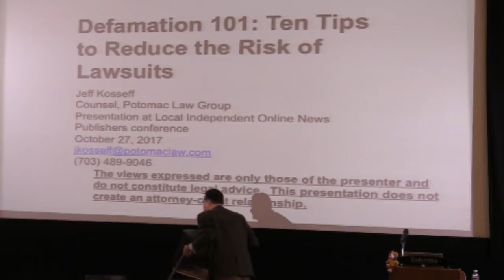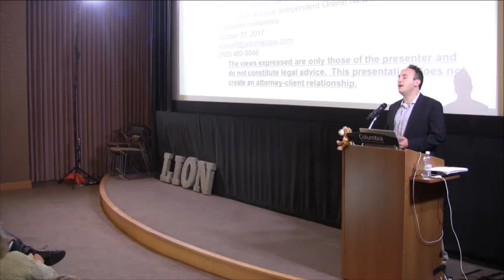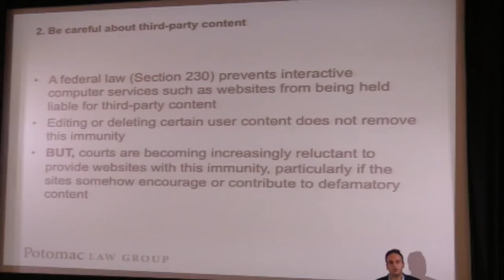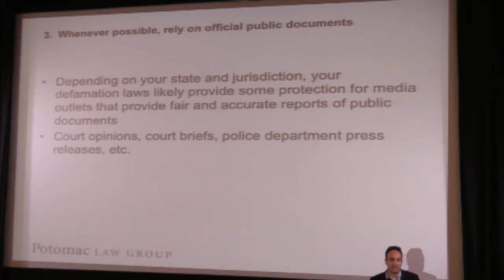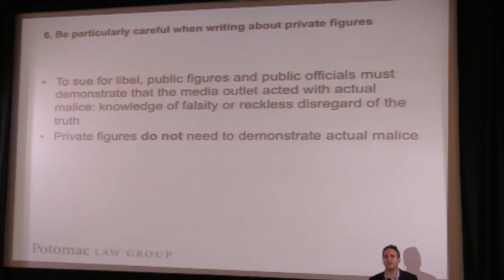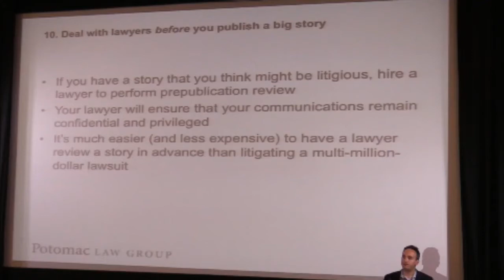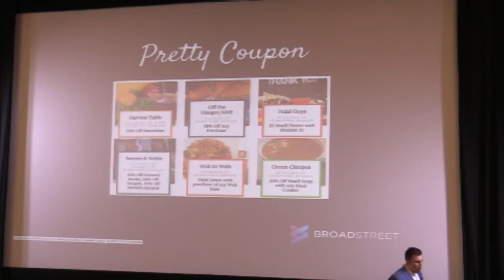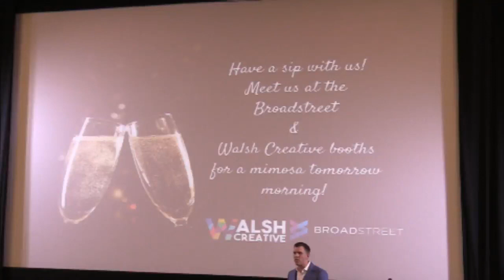Defamation 101: How to reduce your chances of being sued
Attorney Jeffrey Kosseff will provide a primer on defamation law, and the common mistakes that are likely to lead to lawsuits, including practical tips to reduce the likelihood that you will face a successful defamation suit.